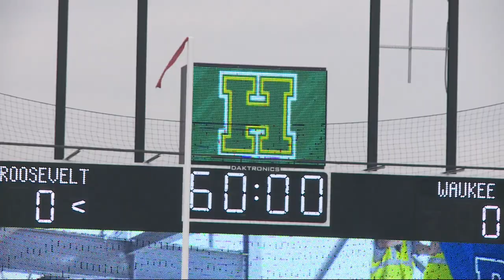'Give it a chance!' DMPS, Drake leaders celebrate controversial new stadium